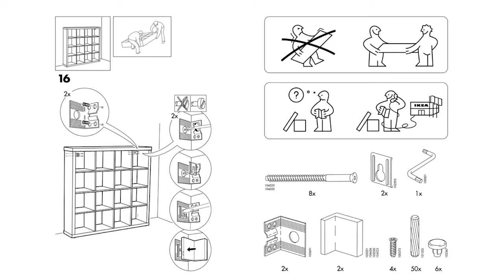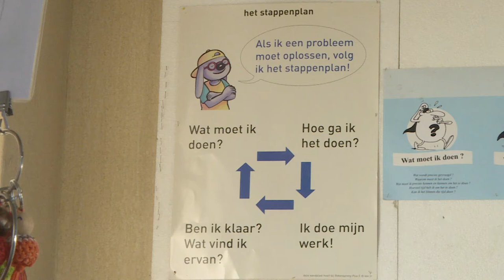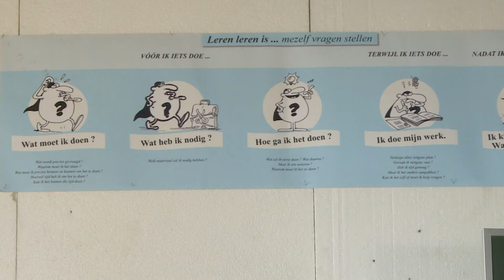ZRL 5 Metacognitie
Deze video vertelt het belang van het denken over en stilstaan bij je eigen denken en handelen.